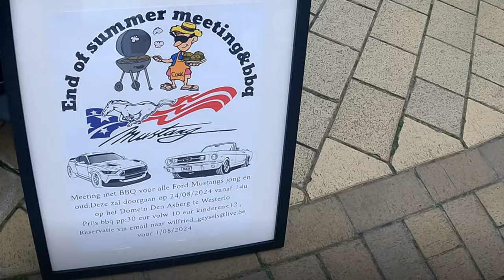Mustang vs Corvette ,Cars watch Mustang vs Corvette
Mustang vs Corvette op de zeedijk van Middelkerke

Mustang vs Corvette on the sea wall of Middelkerke